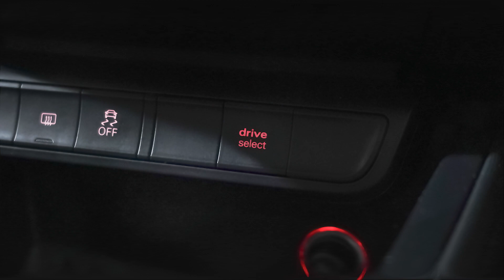AUDI A1 S1 TFSI Quattro 5dr - KN17LGJ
Lloyd Premium Cars Blackpool is the perfect place to buy your next car, We are pleased to welcome this Audi S1, Finished off in Vegas Yellow trimmed with Half Leather S Line Upholstery! This Audi was first registered in April 2017 and is in immaculate condition! This Audi also has great service history! Key Highlights include Privacy Glass, Air Con, Comfort Pack, Xenon Headlights, Bluetooth, Navigation & S1 Styling! This Audi also comes with all the Lloyd Select Benefits... The Lloyd Approved Programme includes a bundle of benefits that ensures peace of mind comes as standard. These include; 12-Month Nationwide Warranty, Minimum of 10-Month MOT, Vehicle mileage and HPI check as well as a detailed vehicle health check by our franchise technicians so you can be sure no matter the make, model or age, your used vehicle from Lloyd Motor Group is second to none! Supporting you from test-drive, part exchange valuation, selecting a finance package through to purchasing your dream vehicle, our dedicated and friendly sales team are with you every step of the way.